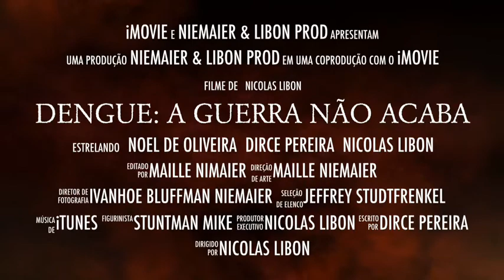Dengue: A Guerra Não Acaba!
A guerra contra a dengue ão acaba!
O trailer do último filme dos caçadores da maior praga brasileira.